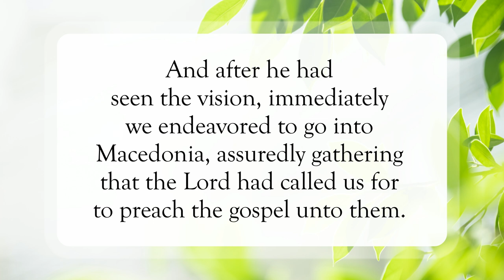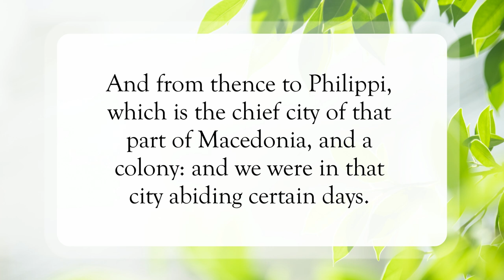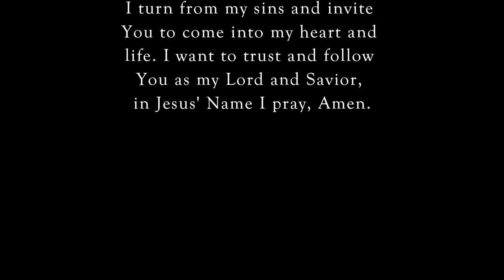A Vision😶‍🌫️wordofgod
Scripture of the Day! A Vision!